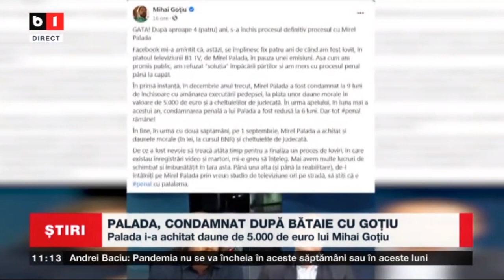PALADA, CONDAMNAT DUPA BATAIE CU GOTIU_Stiri B1_15 sept 2021